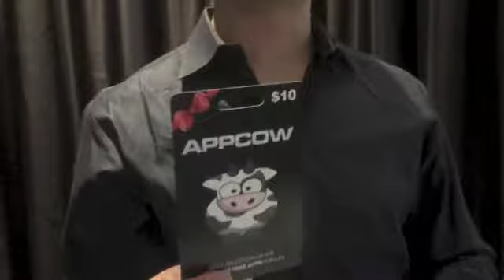AppCow - App Discovery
Check out some of our deals.

What is AppCow?

AppCow helps you discover great new apps and brings you in-app currency or subscription deals that would otherwise cost you money.